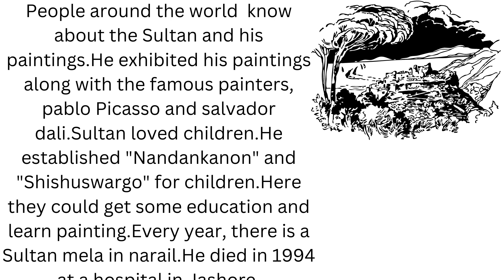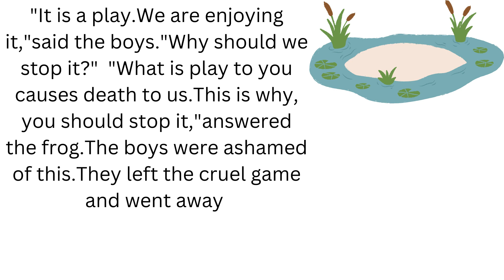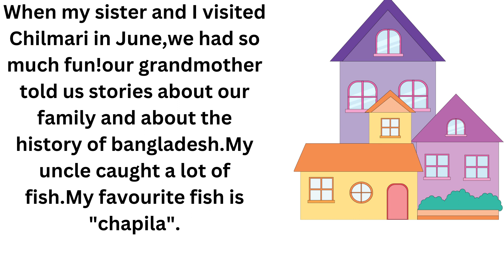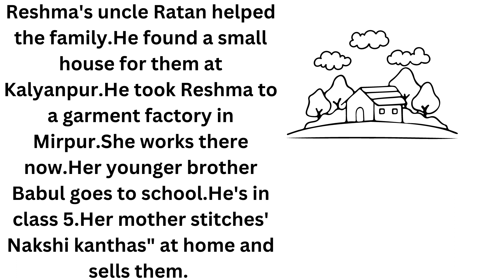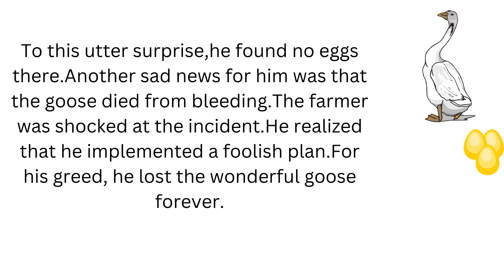English listening practice|| improve your English||Listening English practice for beginners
English Arcade